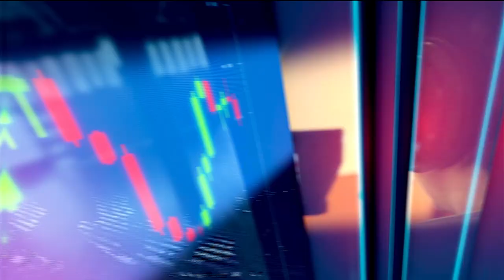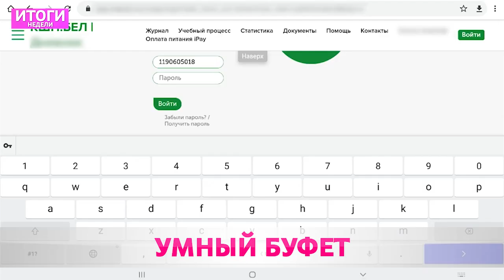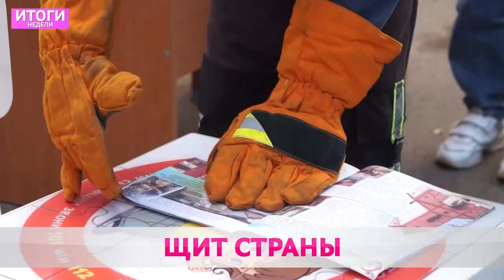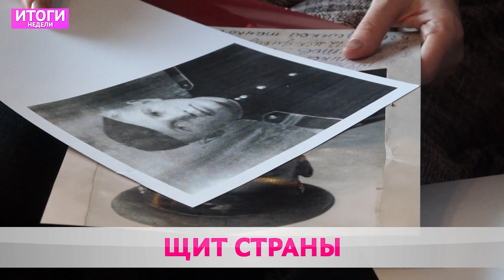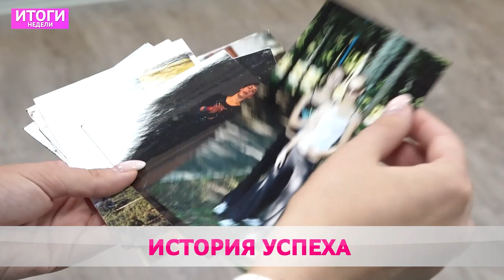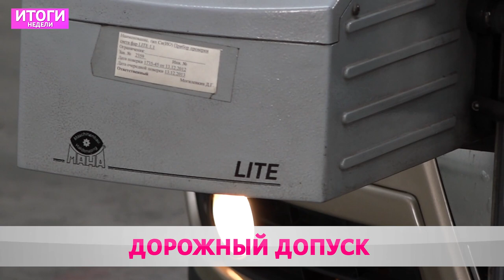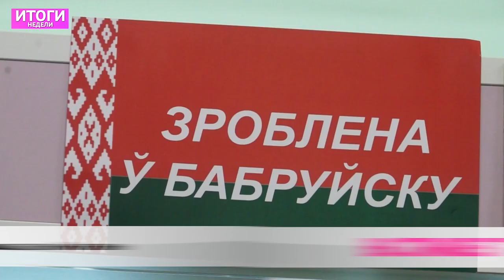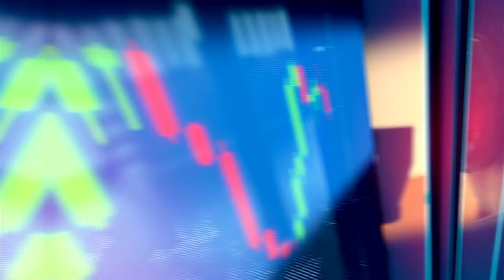Итоги Недели 11 09 2022+